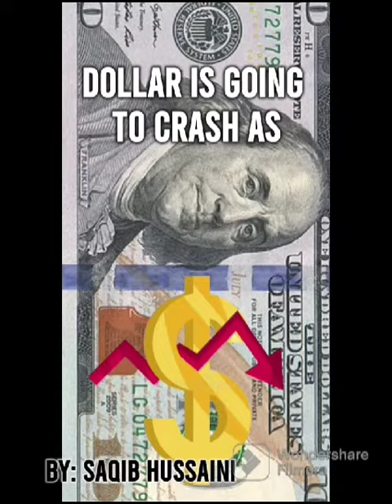Dollar is likely to die and its funeral has also been arranged.